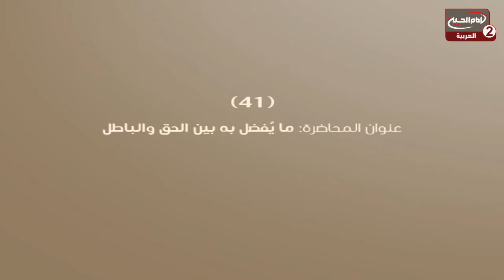شرح اصول الكافي(106): مايفصل به بين المحق والمبطل ، مع سماحة اية الله الشيخ عبد الكريم الحائري،1438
اسم البرنامج: شرح اصول الكافي

سماحة اية الله الشيخ عبد الكريم الحائري
موضوع الحلقة : مايفصل به بين المحق والمبطل
الحلقة: 106
كود البرنامج :  9.09956

التاريخ: 1438ق
المواضيع الجانبية : واقعة فخ
اخلاقيات الامام موسى الكاظم عليه السلام
مامعنى التقوى؟
صفات الائمة عليهم السلام
كيف تعامل الامام موسى الكاظم عليه السلام مع اعداءه؟
ظلم بني العباس لعنة الله عليهم
كراهية التوقيق
مامعنى البداء؟
ماهي اسباب غيبة الامام المهدي عجل الله تعالى فرجه الشريف؟
ماهو الفرق بين التقدير الاولي والتقدير الحتمي؟
ماهو فضل انتظارالامام المهدي عجل الله تعالى فرجه الشريف؟

التصنيف : تعليمي

أساليب و طرق ايصال المساعدات المالية لقناة الامام الحسين عليه السلام:

١- عبر مكاتب شركات التحويل المالي في مدينة كربلاء المقدسة الى قناة الامام الحسين عليه السلام
٠٠٩٦٤٧٨٢٢١٨٠٠٠٥ العراق

٢- عبر ارسال رسالة باسم لبيك ياحسين الى رقم هاتف قسم العلاقات العامة في القناة sms او الواتس آب
٠٠٩٦٤٧٨٢٢١٨٠٠٠٥ العراق

اب ستور:
Imam husseintv by IMAM HUSSEIN TELEVISION NETWORK

موقع قناة الامام الحسين عليه السلام الثانية باللغة العربية:

https//Imamhussein2.tv